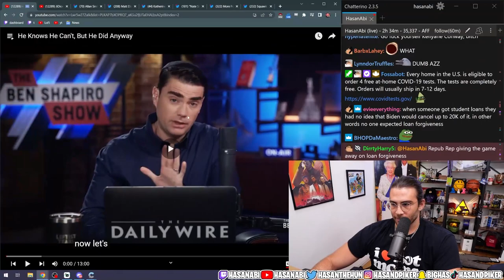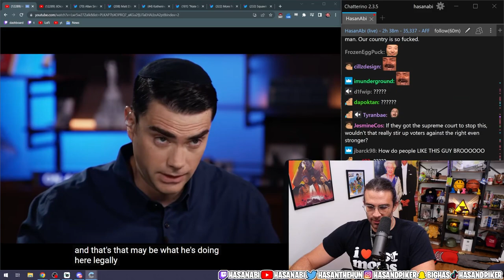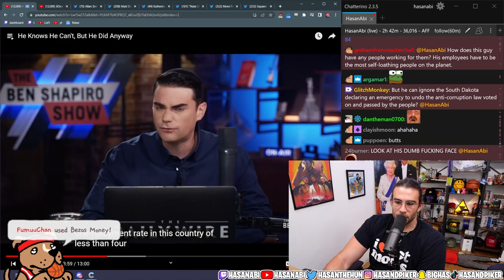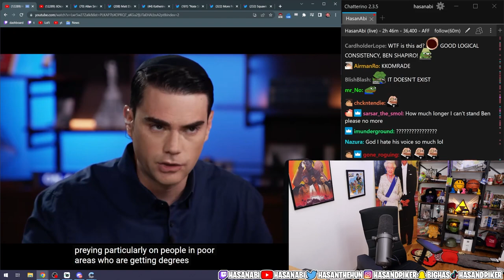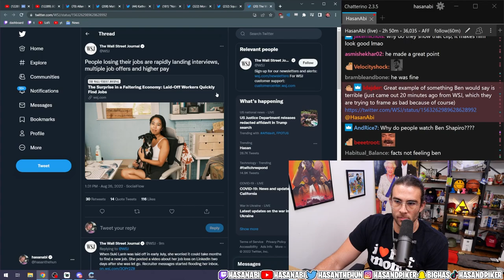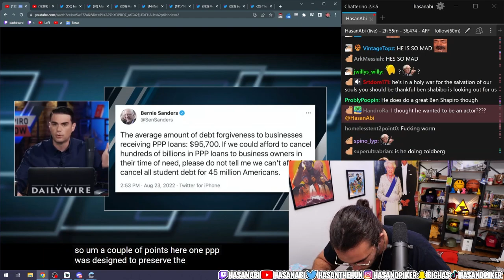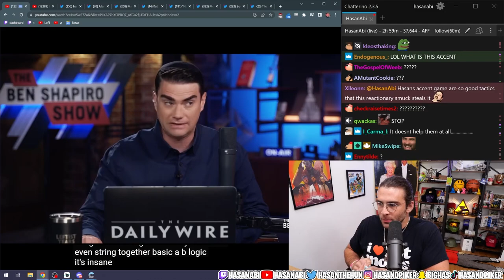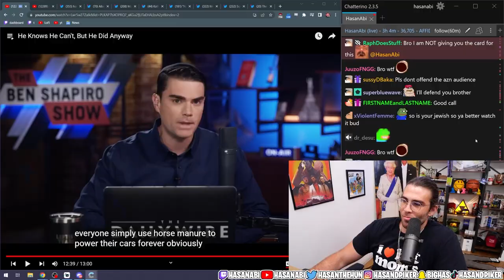Hasanabi Reacts to Ben Shapiro on Student Debt Forgiveness | The Daily Wire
Hasan reacts to Ben Shabibo and his ridiculous take on Biden's decision to forgive student loans. Watch Hasan lose his mind at Ben's terrible arguments and even worse voice impressions!